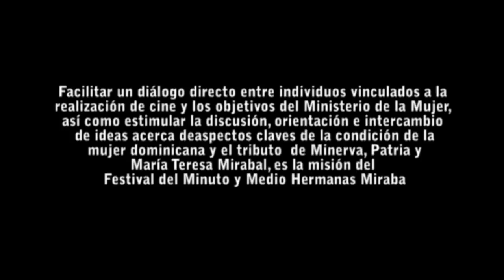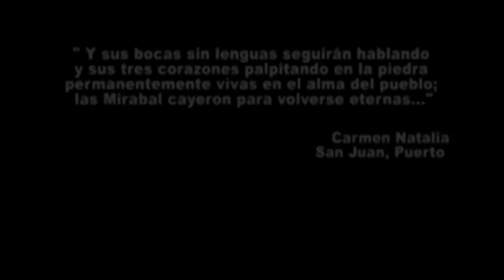Hermanas Mirabal: Muerte o libertad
Dirigido por Rosangela Mieses Martínez